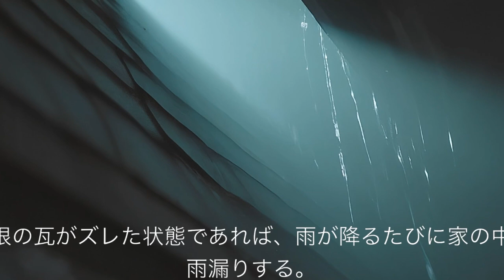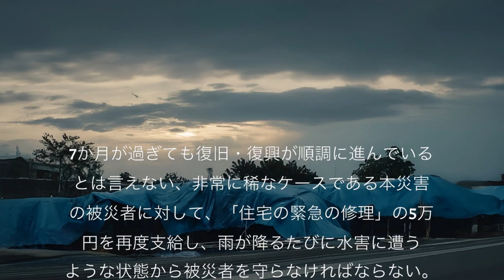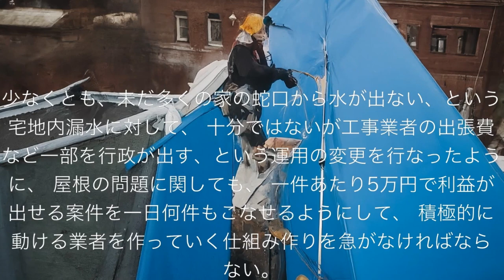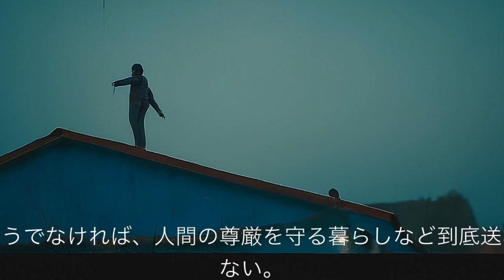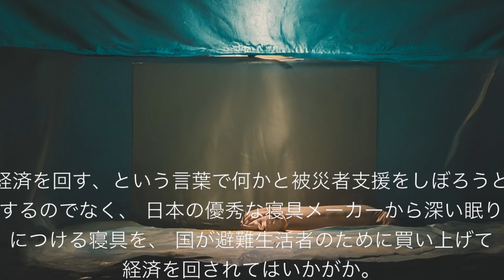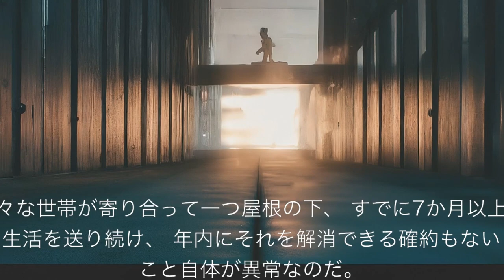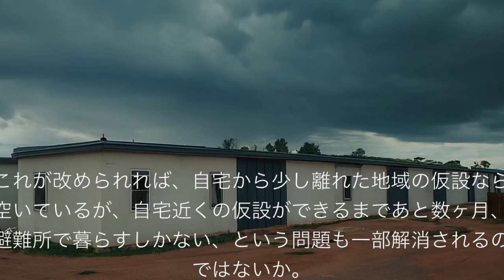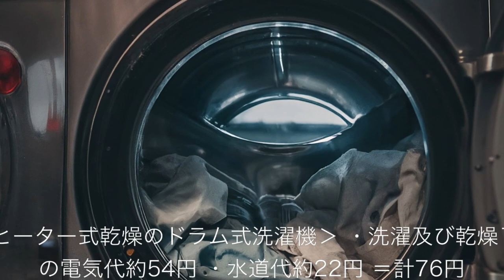山本太郎 被災地レポート 能登半島地震 2024年8月5日編集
山本太郎　被災地レポート
能登半島地震
2024年8月5日編集

この動画は下記記事を動画に編集しました。